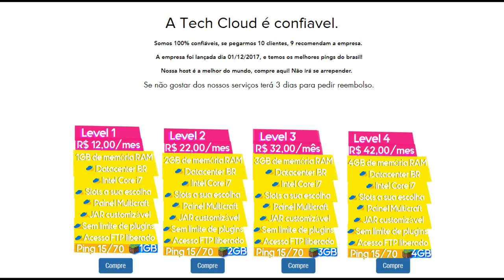Minecraft: PARKOUR NA LAVA - ( ft: Ineander )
✖ NESSE VIDEO FIZEMOS UM PARKOUR NA LAVA

Origen do Dragon Ball

Dragon Ball[editar | editar código-fonte]
Ver artigos principais: Dragon Ball (anime) e Lista de episódios de Dragon Ball
Toei Animation produziu uma série de anime baseada nos primeiros 194 capítulos do mangá, também intitulada Dragon Ball. A série estreou no Japão na Fuji Television em 26 de fevereiro de 1986 e terminou em 12 de abril de 1989, com duração de 153 episódios.

Dragon Ball Z[editar | editar código-fonte]
Ver artigos principais: Dragon Ball Z e Lista de episódios de Dragon Ball Z
Ao invés de continuar o anime como Dragon Ball, Toei Animation decidiu continuar com sua adaptação sob um novo nome e pediu a Akira Toriyama para chegar ao título. Dragon Ball Z (ドラゴンボールZ(ゼット, Doragon Bōru Zetto?), frequentemente abreviado como DBZ, se passa cinco anos após o final da primeira série e adapta os últimos 325 capítulos do mangá. Começou no Japão na Fuji ATV em 26 de abril de 1989, assumindo o intervalo de tempo do seu antecessor, e durou 291 episódios até sua conclusão 31 de janeiro de 1996.

Dragon Ball GT[editar | editar código-fonte]
Ver artigos principais: Dragon Ball GT e Lista de episódios de Dragon Ball GT
Dragon Ball GT (ドラゴンボール, GT Doragon Bōru Jī Tī?) estreou na Fuji TV em 2 de fevereiro de 1996 e terminou em 19 de novembro de 1997, com duração de 64 episódios. Ao contrário das duas primeiras séries de anime, ela não é baseada no mangá original de Akira Toriyama, sendo criada pela Toei Animation como uma continuação da série ou como Toriyama a chamou, uma "grande história paralela do Dragon Ball original." Toriyama desenhou os personagens principais, a nave espacial usada na série, o design de três planetas, e veio com o título e o logotipo. Além disso, Toriyama também supervisionou a produção da série, assim como ele tinha feito para os animes Dragon Ball e Dragon Ball Z.

Dragon Ball Kai[editar | editar código-fonte]
Ver artigo principal: Dragon Ball Kai
É o continuação da série de Dragon Ball Z remasterizado em HD, anunciado em fevereiro de 2009 pela Toei Animation. Kai significa revisão, nada mais sendo que uma nova versão editada por Akira Toriyama para comemorar os 20 anos de Dragon Ball Z. A nova versão da série possui nova abertura e encerramento e as falas foram re-dubladas pelos atores originais. A versão Kai teve 99 episódios e apenas 98 foram transmitidos, devido ao acidente com tsunami no Japão. Em 2014, estreou a segunda parte do anime, focado na Saga de Majin Boo. Previsto para durar 68 episódios, Kai deve terminar por volta do capítulo 157 (somado aos já exibidos).

Dragon Ball Super[editar | editar código-fonte]
Ver artigos principais: Dragon Ball Super e Lista de episódios de Dragon Ball Super
Em 28 de abril de 2015, Toei Animation anunciou Dragon Ball Super (ドラゴンボール超 , Doragon Bōru Sūpā?), a primeira série de anime de Dragon Ball a ser lançada em 18 anos desde Dragon Ball GT. Ela estreou em 5 de julho de 2015 e é exibida como uma série semanal às 9:00 da manhã na Fuji TV aos domingos. Masako Nozawa reprisa seus papéis como Goku, Gohan e Goten. A maioria do elenco original reprisam seus papéis também. Kouichi Yamadera e Masakazu Morita também reprisam seus papéis, como Beerus e Whis, respectivamente. A história do anime é definida quatro anos após a derrota de Majin Boo, quando a Terra tornou-se pacífica mais uma vez. Akira Toriyama é o criador da série, e também é creditado por "história original e conceitos de design de personagens"